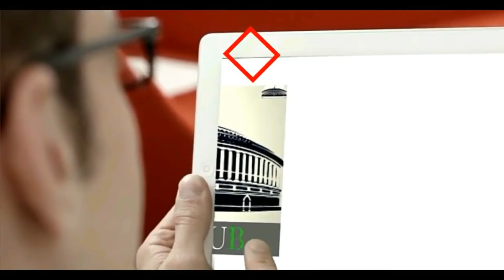Sanjay Dutt Sister Priya Dutt Holds a Political Meeting in Mumbai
Ripples of yesterday's Smt. Priya Dutt meeting are still very live with Tilak Nagar & Pestom Sagar residents, she had very good discussion on latest issues. Today also many residents were discussing how *Smt Priya Dutt * came into public forum and addressed there day to day challenges in current governance. Always on Duty for Public.

Priya Dutt Interaction With Tilak Nagar and Pestom Nagar Residents in Mumbai